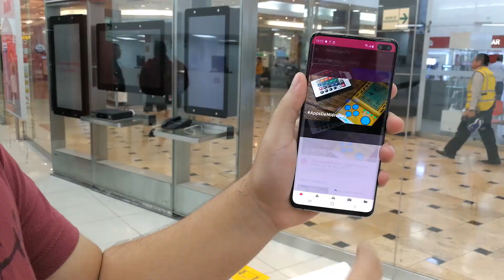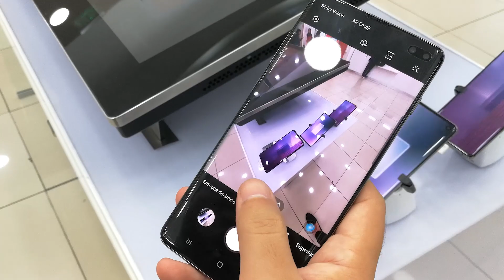[Review] Probamos el Samsung Galaxy S10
Franco Melly, experto en tecnología, describe para Hablando Claro las características de rendimiento del Samsung Galaxy S10. Si estás pensando en adquirir este equipo, ¡entérate de todos sus atractivos en este video!